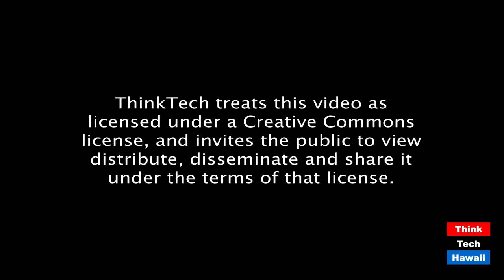Racial/Ethnic Inequality & Time for Responsible Change in Hawai'i (It's Time For Responsible Change)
Systemic racial/ethnic injustice and reform in our society.  The host for this episode is Chuck Crumpton.  The guests for this episode are Sandra Simms, William A. Harrison, Esq. and RaeDeen Keahiolalo, PhD.

Discussion of systemic racial/ethnic inequalities in our society, and innovative ideas and models for reform and responsible change.